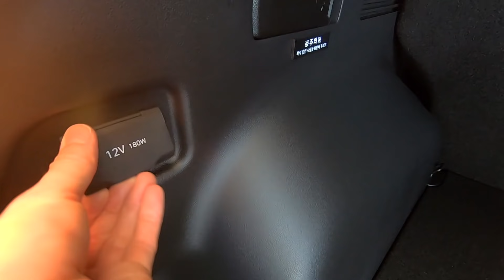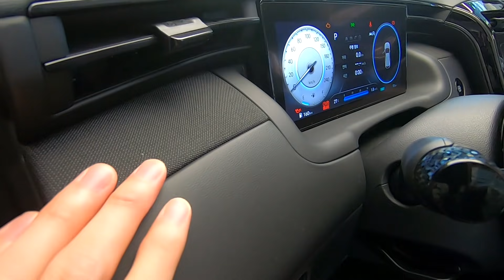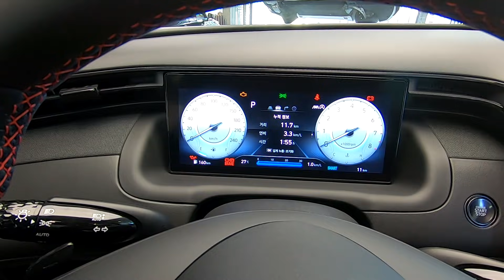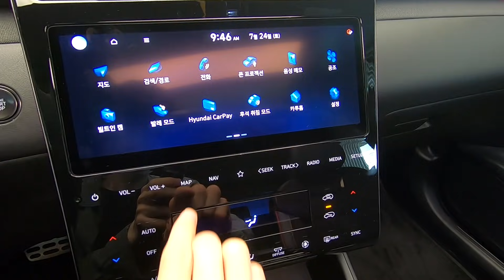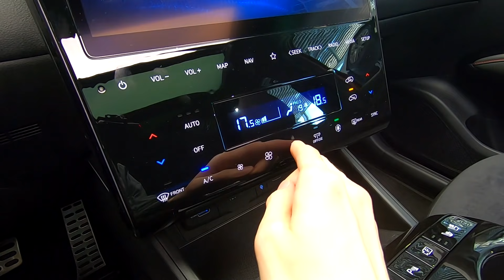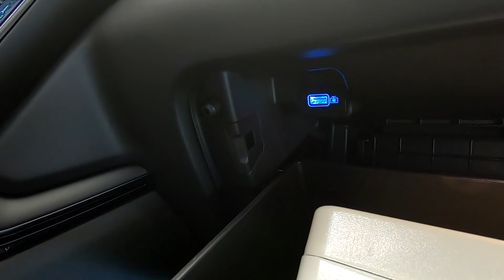2022 Hyundai Tucson N Line Exterior & Interior | Walkaround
2022 Hyundai Tucson N Line Exterior & Interior Walkaround, Detailed First Look

2022 현대 투싼 N 라인 외관 및 실내 디자인 POV
1인칭 시점 영상입니다.
- 외/내장 칼라
투싼 N Line 스마트스트림 1.6T 프리미엄 : 크림슨 레드 펄 / 블랙 모노톤
* 영상 촬영 장비 : 고프로 히어로7 블랙, 페이유 빔블2A
* 영상 편집 프로그램 : 다빈치 리졸브
* 영상 촬영 장소 : 현대 모터스튜디오 서울